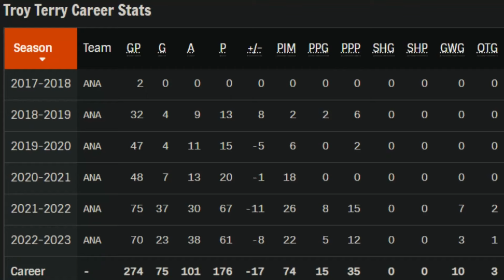BUST to All-Star: Troy Terry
The Ducks have 3 key RFA's to sign this off-season in Troy Terry, Trevor Zegras & Jamie Drysdale. In this video, we look how Troy Terry overcame early career struggles to become an elite player & All-star deserving of a big pay day! What are you thoughts?